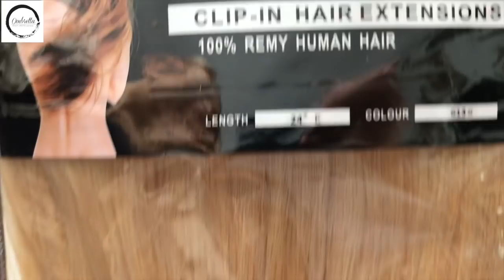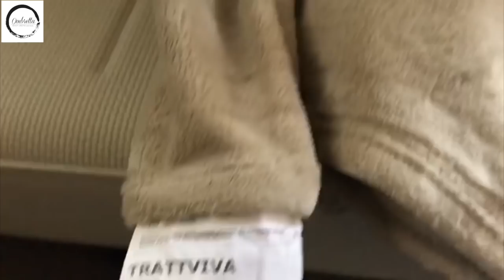HAUL da pauuuuura!!! Soufeel, Lalalab, Tess hair, Florence Cosmetics, Ikea ecc....;OMBRETTA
CALAMITE LALALAB:
LINK AL PRODOTTO Questo prodotto mi è stato offerto da Lalalab tramite la piattaforma Octoly

TUTTI I LIKS TESS HAIR OFFICIAL: